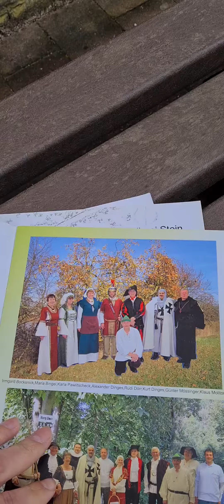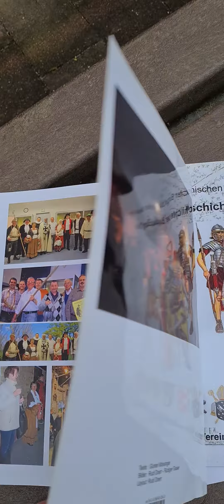2012 Nachtwächterführung in Nordheim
vom Verein für Heimatgeschichte